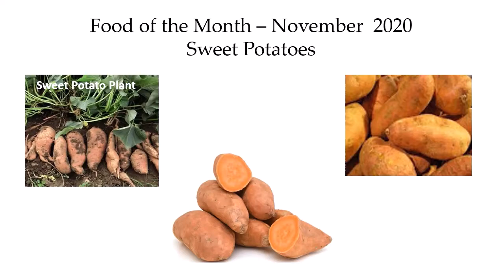OWG Food of the Month - Sweet Potato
Read by the "O.T. Readers" of the Sunflower County Library System.  Stop by any branch of the Sunflower County Library System to complete a Patron Feedback Form or to complete it online, go